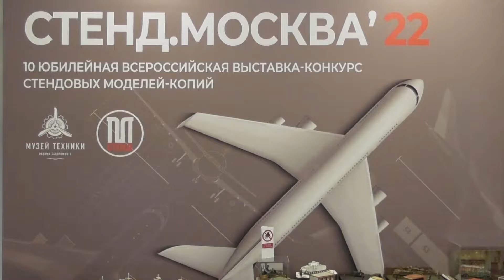ЗМ#639. Выставка "Стенд.Москва'22" (Часть 2/5)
Видеоотчет с 10-й выставки-конкурса стендовых моделей-копий «Стенд. Москва'22» в музее техники Вадима Задорожного.